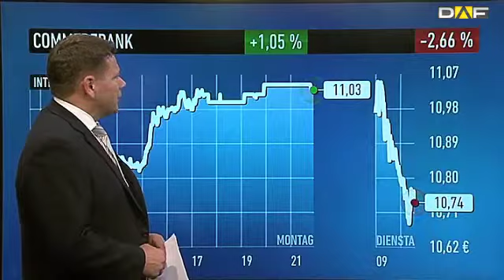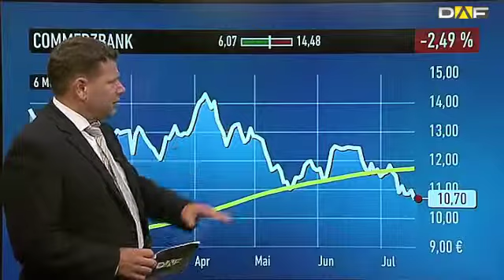Commerzbank-Aktie: Kräftig im Minus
Fast drei Prozent gibt die Aktie des Finanzkonzerns am Dienstag ab. Gestern konnte das Papier noch zulegen, da die guten Zahlen der Citigroup beflügelten und sich die Lage in Portugal langsam entspannt hat.